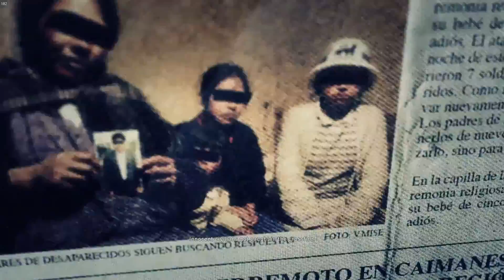Wildlands - Locating Ramon Feliz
Always remember You are Awesome!!!

PC Specs:
Motherboard - Asus PRIME A320M-K
Graphics Card - Zotac GeForce GTX 1050 Ti
Processor - AMD Ryzen 5
RAM - 16GB
Case - Rosewill FBM-01 Dual Fans MicroATX Mini Tower